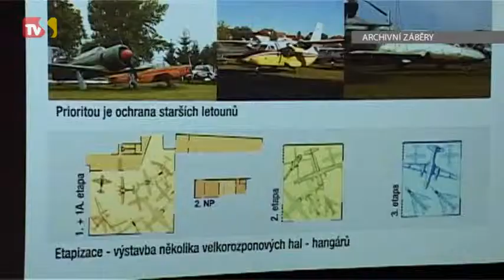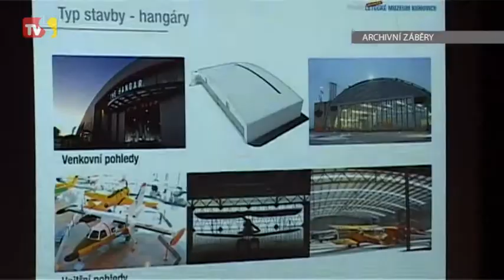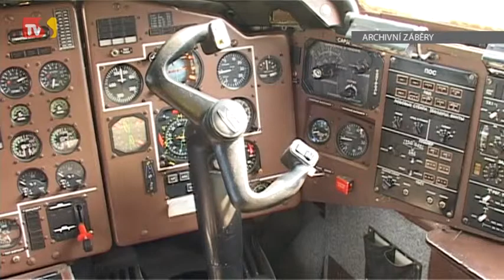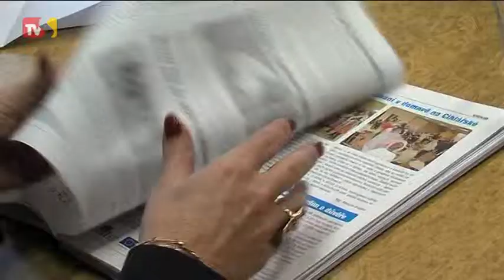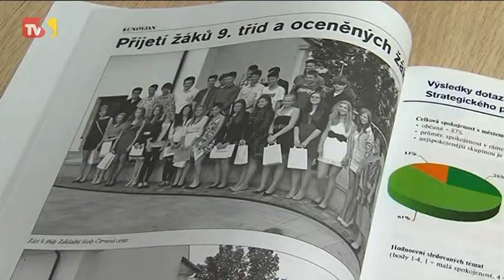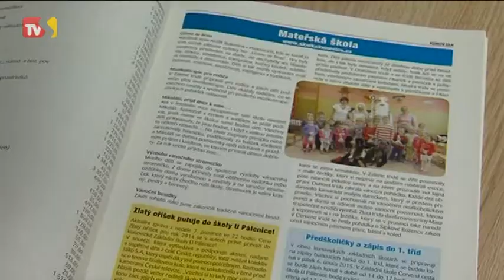TVS: Regiony 15.1.2015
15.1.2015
Kunovice vytvořily koncepci rozvoje leteckého muzea / Ve Strážnici se konaly souboje dálkově řízených autíček / Měsíčník Kunovjan změnil svou podobu / Ples v Tvrdonicích patřil mezi první kulturní události roku